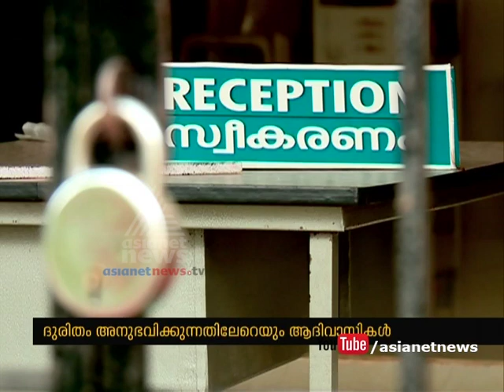There is no doctors in Kelakam Primary Health Center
ഡോക്ടര്‍മാര്‍ ഇല്ലാതെ കേളകം പ്രൈമറി ഹെല്‍ത്ത് സെന്‍റര്‍